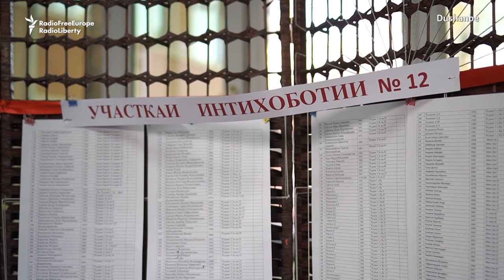Tajiks Elect New Parliament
Tajik voters headed to the polls on March 1 to vote in parliamentary elections, widely seen as an uneven contest between President Emomali Rahmon's ruling party and one opposition party. Cases of ballot-box stuffing and other irregularities have been reported.